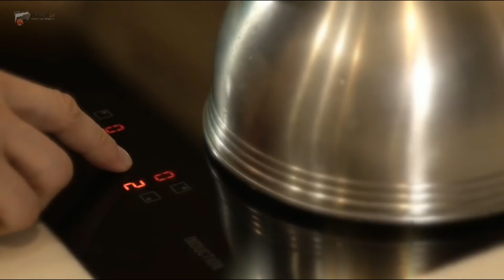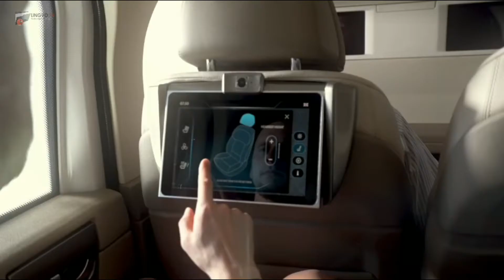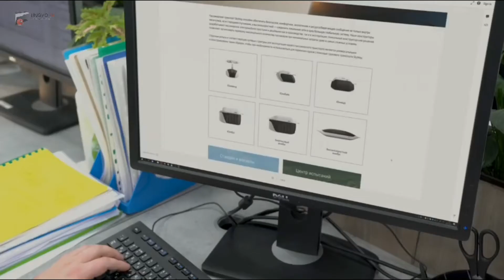Skyway: The future of Liberland is today